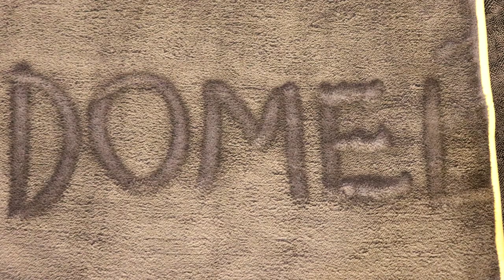Work Stuff - Beast vs Monster - Szybkie rozpakowanie